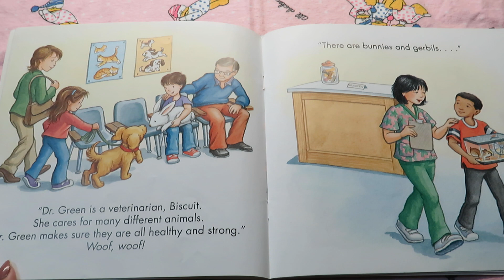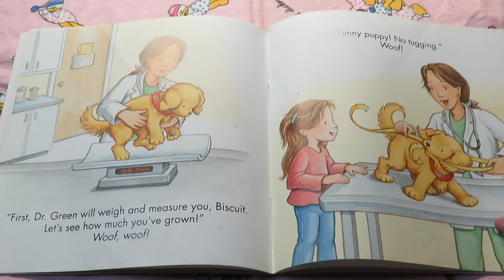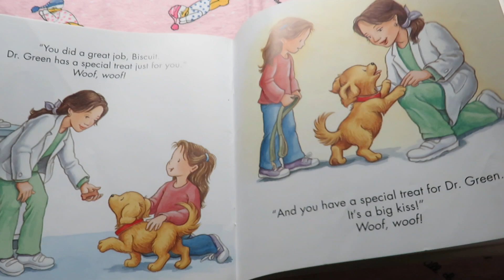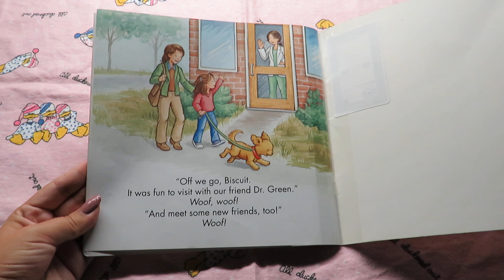BISCUIT VISITS THE DOCTOR READ ALOUD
BY: ALYSSA SATIN CAPUCILLI